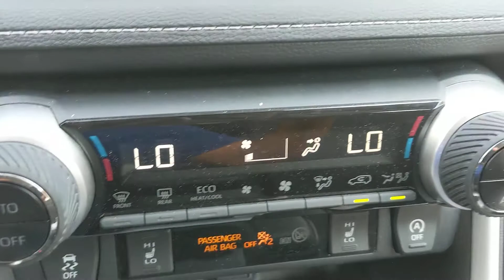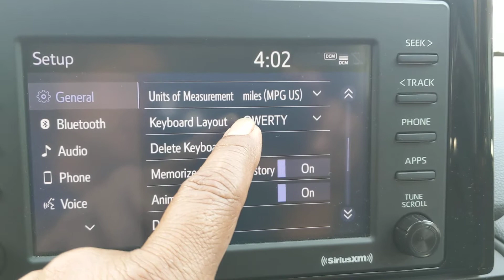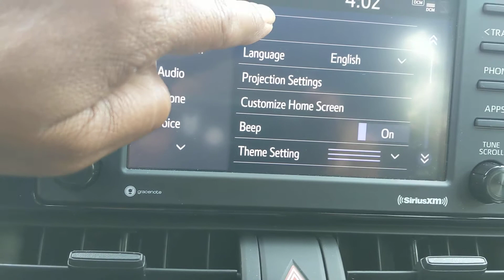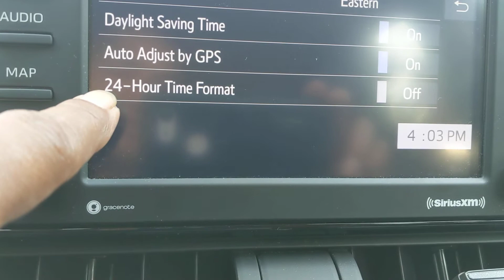2021 Toyota RAV4 XLE ajustar el reloj USB y mas